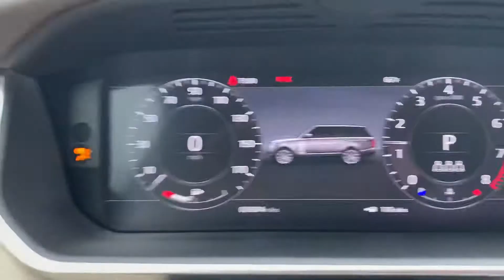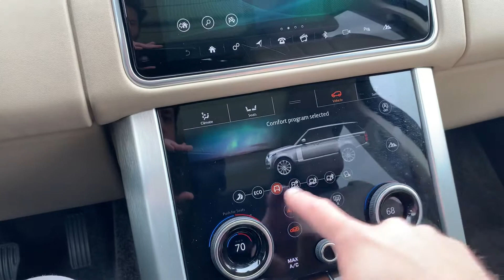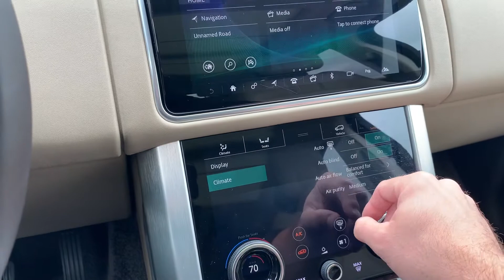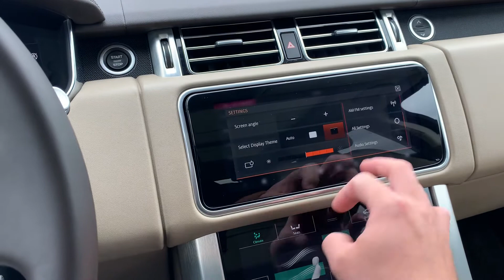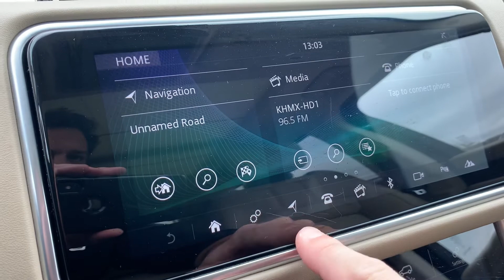2020 Range Rover P525 HSE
2020 Range Rover P525 HSE
- Byron Blue
- Almond Seats with Espresso
- Atlas Exterior Pack
- Certified Pre Owned
- V8 Supercharged 518hp
- Vision Assist Pack
- Drive Pro Pack
- Heated Front & Rear Seats
- 21” Diamond Turned Wheels